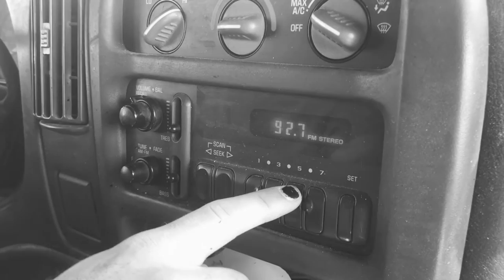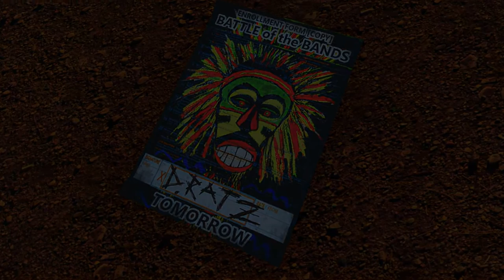Poppy Roscoe - "I Can't Escape From You / مصر" (OFFICIAL MUSIC VIDEO) [Episode 6/11]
Three desert rats attend an open-mic night at a dive bar.

Plot Synopsis:
     Ah, the open road. There something about short-wave radio stations playing the most golden of the oldies. Our Desert Rats reflect on their Adventures in the Midwest, stopping only to refuel and perform some much needed maintenance on the vehicle.
     Rock N Roll Revitalisation, our heroes stop at a local dive to check out an open-mic. Inspired by all of the talent that’s surrounding them, and supported by his biggest fans, Jacorat decides to try his hand at performing. They blow the roof off of the joint and sign-up for a huge Battle of the Band in the Big City.